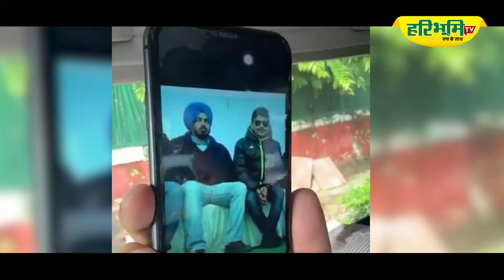गैंगस्टरों के साथ फोटो वायरल गोकुल सेतिया ने दी सफाई | Haribhoomitv